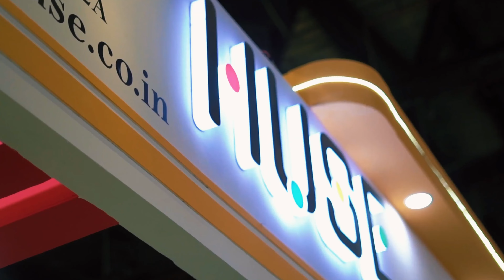Huse, we bring joy to your everyday commute.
Check out our throwback to our amazing time at Ride Asia 2024.